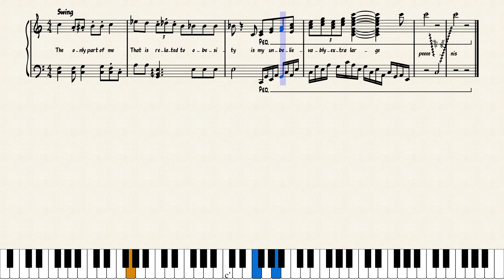Obesity by Big Boy Jesus 3. 0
My dearest friend who shall remain nameless is one of the many many reasons behind the creating of this peace . If it weren't for him making Obesity jokes this song might never come into being the grand masterpiece that it is today. Thank you.